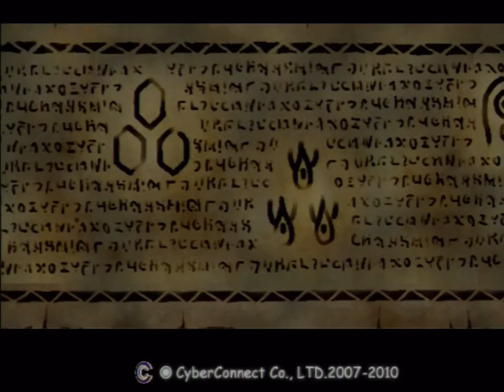.hack//INFECTION (PS2) - Part 12